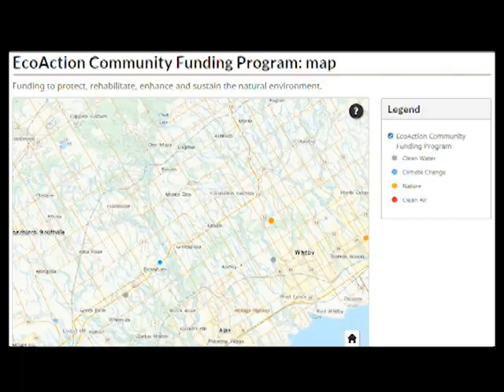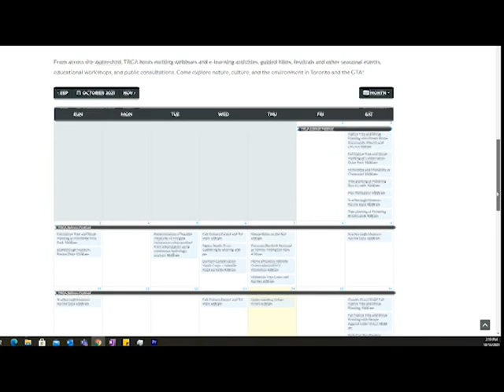Pickering Brock Lands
Toronto and Region Conservation Authority (TRCA) is the successful recipient of a two-year EcoAction grant called the Youth Greening Project.

With this support, we will be planting 8,000 native plants and engaging 2,680 participants in various programs at the Pickering Brock Lands.

We look forward to this opportunity to enhance the natural environment and educate residents!